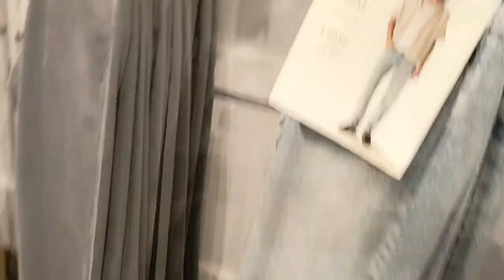PANTS 👖 IN STORE of Outlet Mall